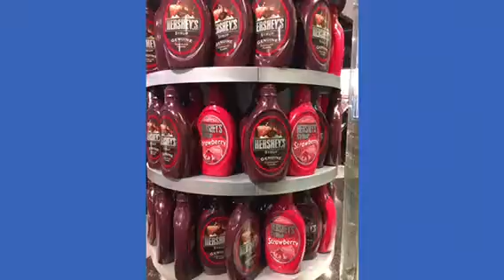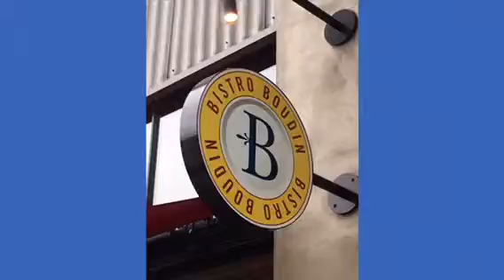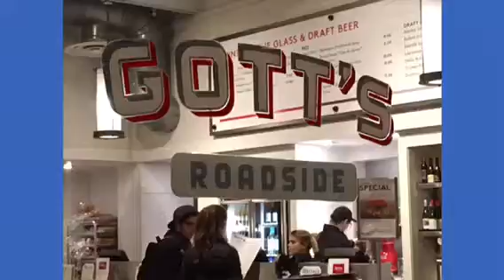Our trip to Las Vegas and San Francisco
WARNING* if you hate snakes don't watch the end of the video ( even though I have no clue why someone would hate cute little noodles )